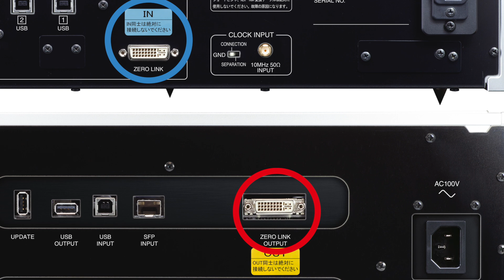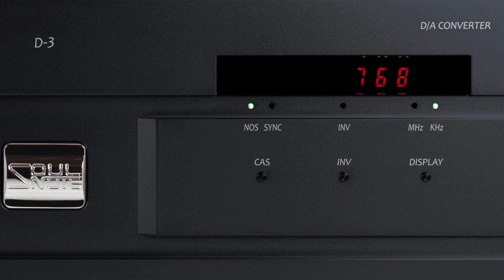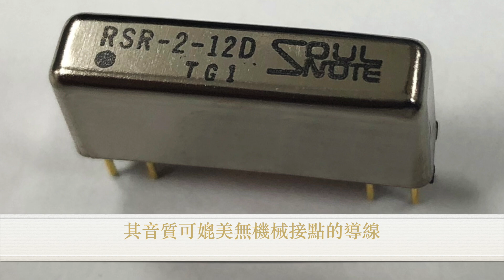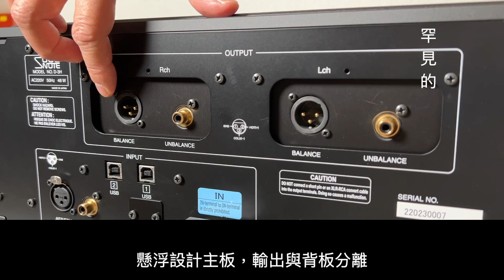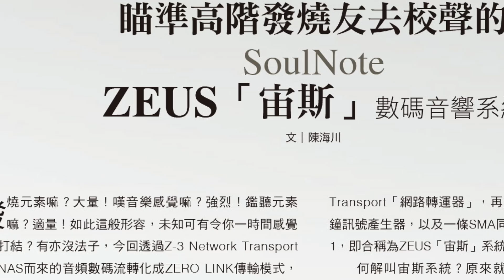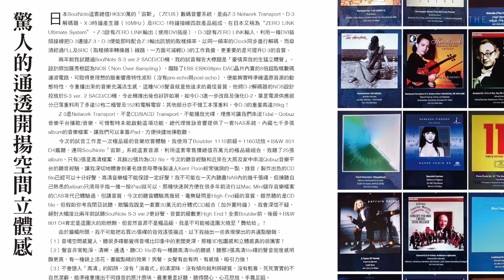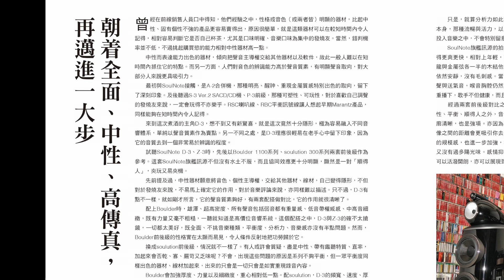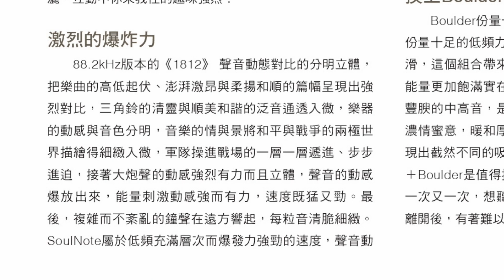【SoulNote ZEUS「宙斯」數碼音響系統 - 瞄準高階發燒友去校聲的】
//今篇主角 D-3，心水清的你必知道，於型號中見 3 字尾即為 SoulNote 旗艦系一員，而 D-3 則再多一重身份，D-3 解碼器（PCM 192kHz / DSD 2.8MHz）、Z-3 Network Transport「網路轉運器」，再加上 X-3（10MHz）數碼時鐘訊號產生器，以及一條 SMA 同軸端子 / 50Ω 時鐘線 RCC-1，即合稱為 ZEUS「宙斯」系統。

　　何解叫宙斯系統？原來就是 ZERO LINK Ultimate System 的縮寫，未知背後又可有宙斯乃統領宇宙至高無上的天神之意？總言之，ZERO LINK 就是一大焦點！// ﹝陳海川﹞